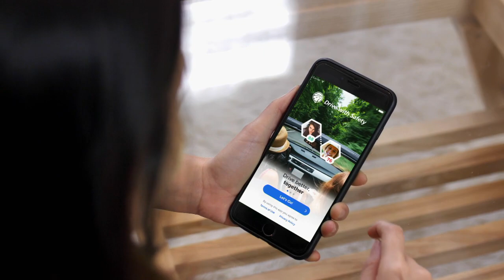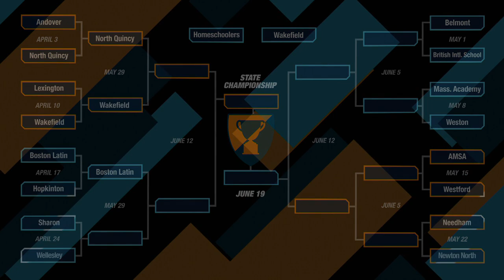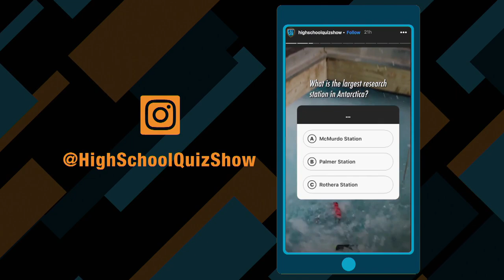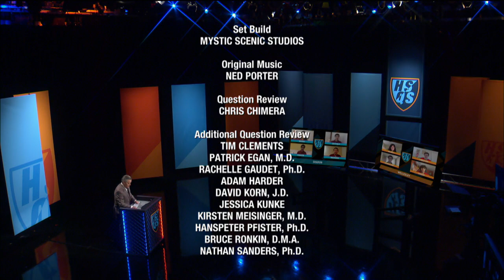Sharon vs. Wellesley | Qualifying Round | High School Quiz Show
Sharon High School and Wellesley High School face-off in a brand new episode of GBH's High School Quiz Show! Who will move on to play Boston Latin in the Season 12 Quarterfinals? Tune in and find out! Comment what you think is the best moment from this match!

Toss-up Round: 2:54
Meet the Teams: 8:16
Head-to-Head: 10:47​
Category Round: 12:57​
Lightning Round: 22:27​

Major funding for High School Quiz Show is provided by Safety Insurance. Additional funding is provided by the Museum of Science, Massachusetts Teachers Association, XFINITY from Comcast, Eastern Bank, Emerson College, and Subaru of New England.